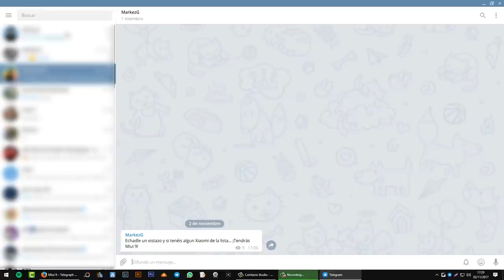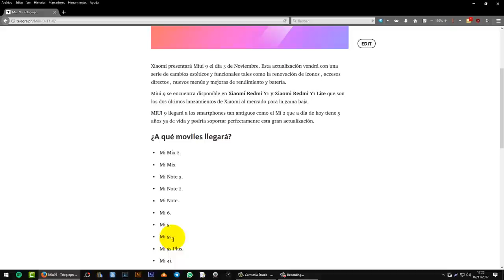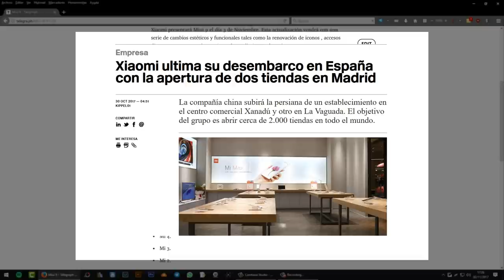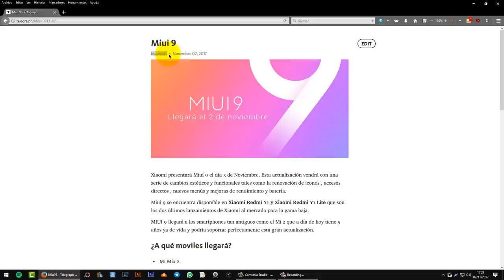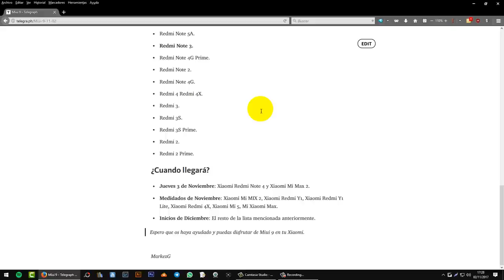MIUI 9 - TELEFONOS QUE SE ACTUALIZARAN , TIENDA FISICA XIAOMI Y CANAL DE TELEGRAM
DONACIONES

DESCRIPCIÓN

Hoy os traigo un vídeo donde os enseñaré los teléfonos que actualizarán oficialmente a Miui 9 confirmados. Os hablaré de la nueva tienda de Xiaomi que se abrirá en Madrid el día 7 de Noviembre y de los posibles rumores con la venta online-garantia.